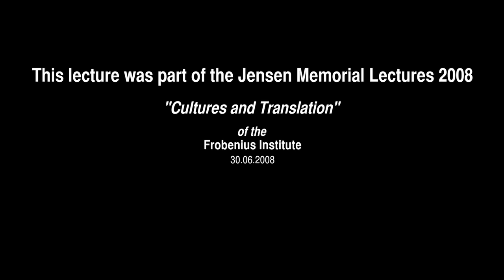Jensen Memorial Lecture 2008 - Prof. Dr. Mark Münzel: THE END OF ANTHROPOLOGY 7/7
Seventh part of the Jensen Memorial Lecture 2008 at the Frobenius Institute in Frankfurt am Main, Germany.
Speaker: Mark Münzel.
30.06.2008